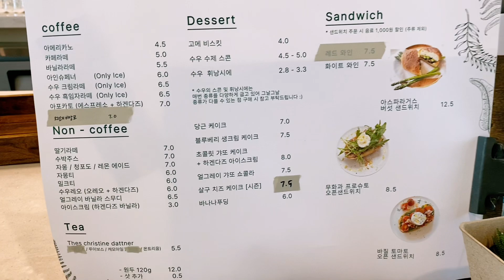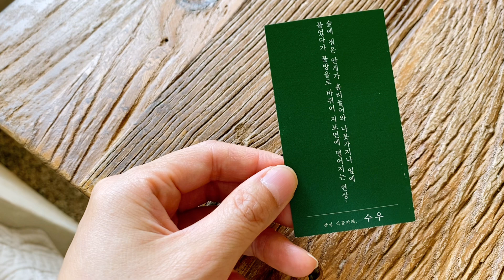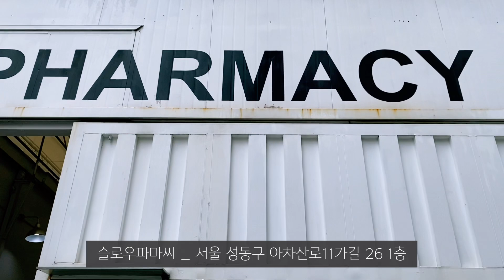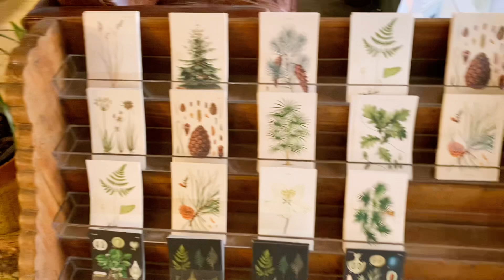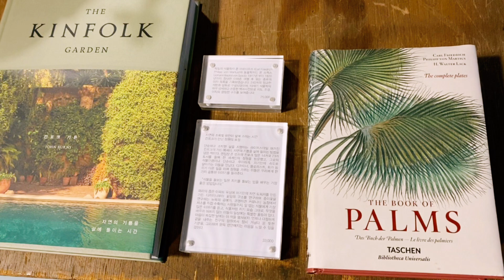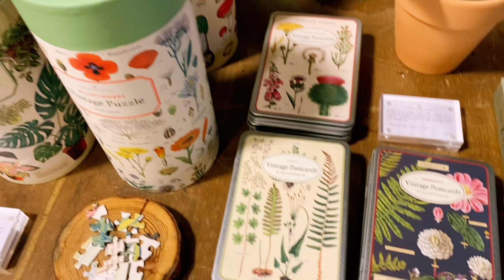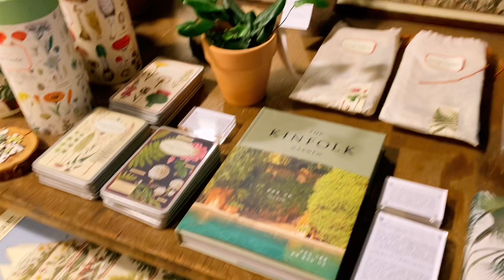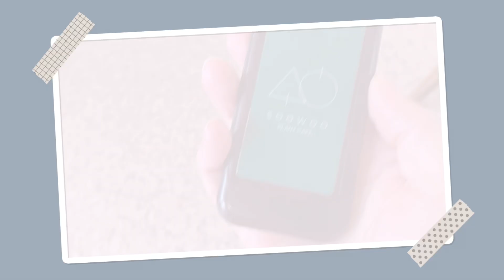식물집사가 쉬는 날엔 뭐할까? I 식물카페 수우 I 슬로우파마씨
안녕하세요! 서호입니다.
오늘은 식물집사가 쉬는 날, 어디서 무엇을 하는 지 궁금해하실 분들을 위해(?)
영상을 찍어보았습니다. 헤헤헤

오늘 제가 가본, 식물이 있는 공간은

1) 하남에 있는 [식물 카페 수우]
경기 하남시 미사강변한강로354번길 3

2) 성수에 있는 [슬로우 파마씨]
서울특별시 성동구 아차산로11가길 26 1층

입니다.